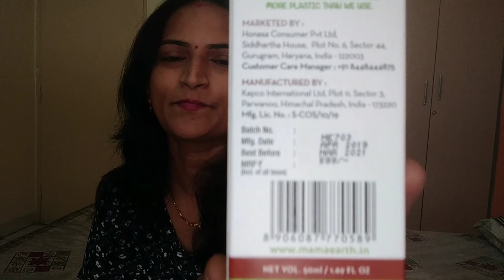My Kid's After school routine || Evening Tea Time to Snack routine || Aloo Bajji || Carrot Juice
Hey Guys! Today I’m going to review Mamaearth’s Bye Bye Blemishes. It contains Daisy Flower, Mulberry Extract, Vitamin C. It lightens my scar and helps in removing blemishes making skin tone even. It also helps with the hyper pigmentation and lightens dark spots naturally. Along with that it’s free from all harmful toxins like parabens, SLES, Mineral Oils etc.
All mamaearth products are chemical free & all natural.
Also Mamaearth is 100% plastic positive : They recycle more plastic than they use